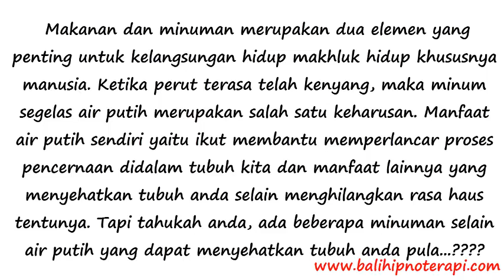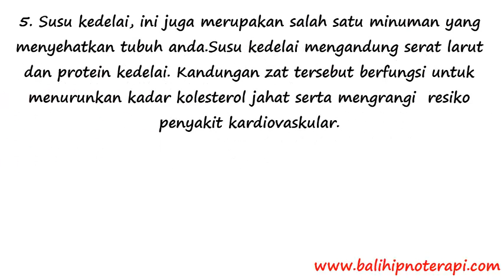MINUMAN MENYEHATKAN TUBUH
Rumah Sehat Bali Hipnoterapi